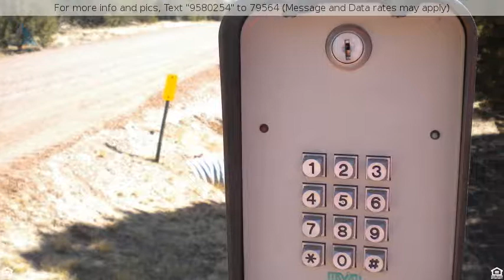Priced at $320,000 - 3740 Buckskin Road, Overgaard, AZ 85933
Site Built, Multi-Level,Log Sided,Cabin - Overgaar

This is a hidden gem , tucked back in the trees , 3bdrm 2 bth in main home with seperate guest quarters,  the loft has a private balcony that looks out on the tree tops , Porch across the front and large patio out the back . Granite counter tops in kitchen .Just a few houses down from entry to Forest Service . Over size double garage . And room for horse pens . So bring your toys and / or horse . Sq.